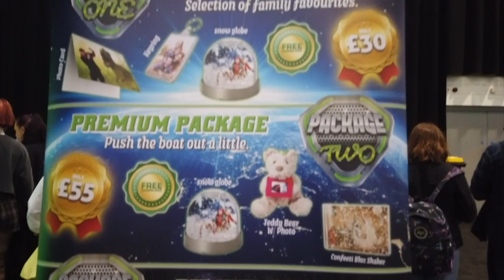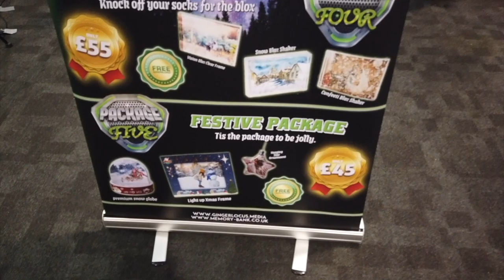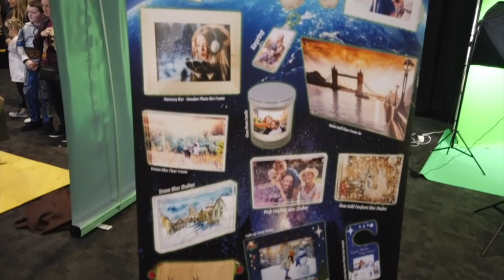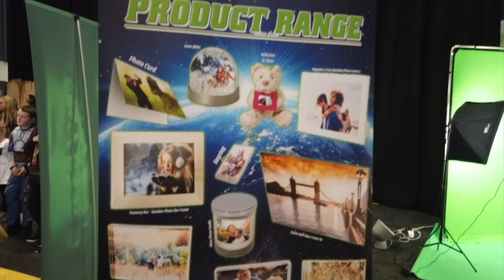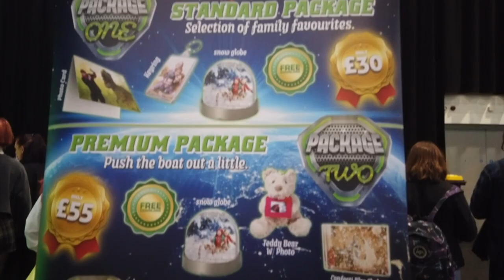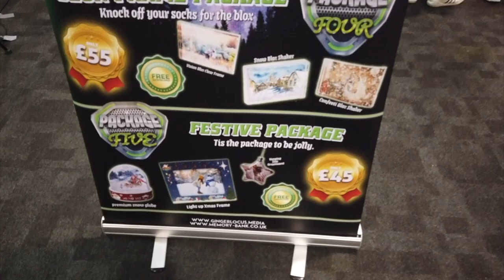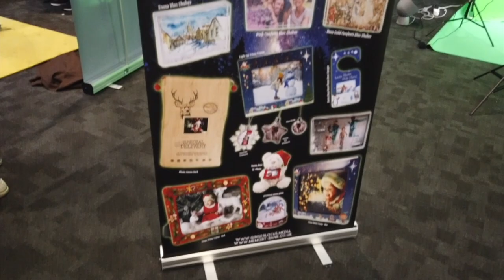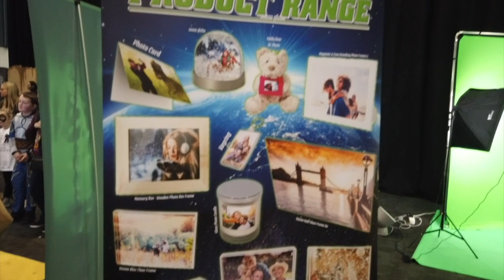GREENSCREEN PHOTOBOOTH LOOP 2HR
GREENSCREEN PHOTO BOOTH BY GINGER LOCUS 2 HR EVENT LOOP